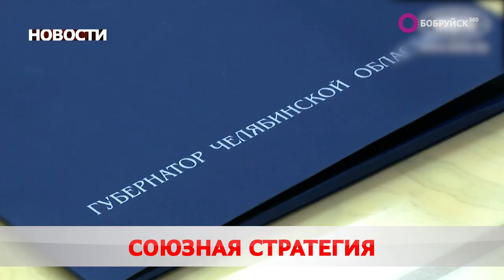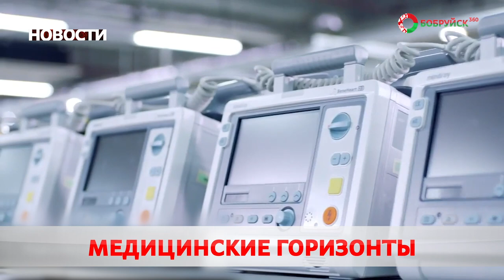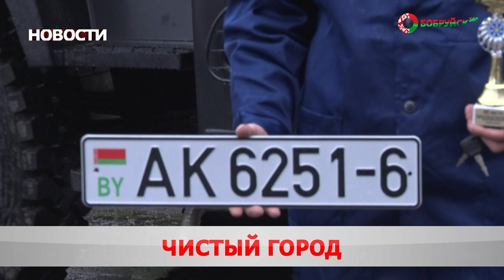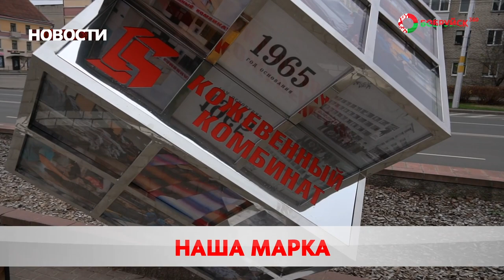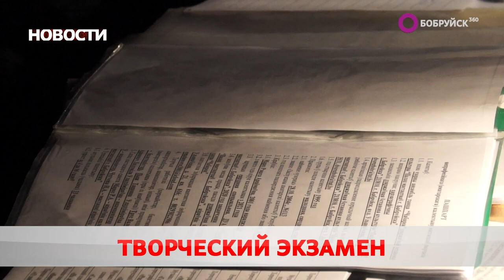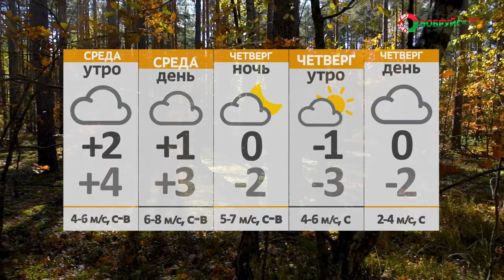Новости 15 11 22